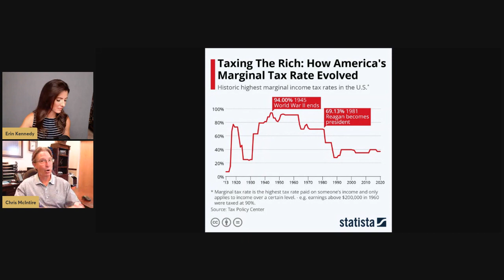Is There Any Reason to Use a Traditional IRA?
"America's IRA expert," Ed Slott, recently told other industry experts that "an IRA is just an IOU to the IRS." Slott says he doesn't see any benefit to using a traditional IRA right now because tax rates are so low. In this video, @Chris with @McIntireRetirementServices explains to @erinkennedy why he agrees with Slott, with one exception.

Because we are living in a historically low tax rate, it does make sense for most people who are currently in the 12 to 22% tax bracket to focus on contributing to tax-free accounts like Roths. However, for extremely high-income earners in the 35% tax bracket, tax-deferred accounts still make sense since they can benefit from a tax deduction, and because they will probably retire in a lower tax bracket.

If you'd like to learn more about whether contributing to tax-deferred or tax-free accounts make sense for you, please reach out to Chris by calling xxx or by making an appointment